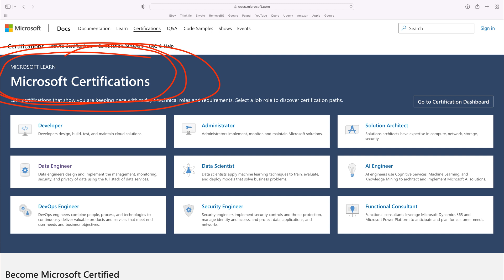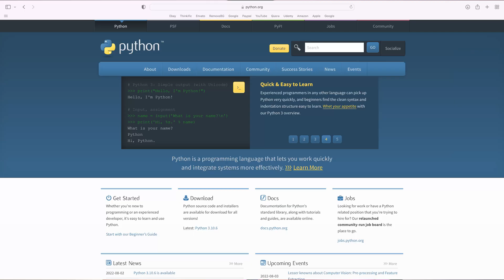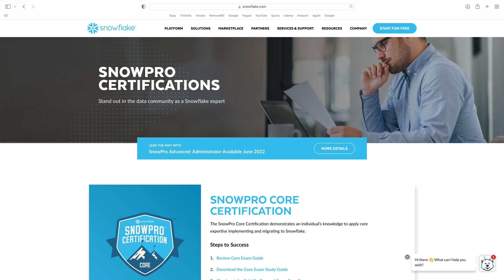The Truth About Data Certifications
Let's talk about CERTIFICATIONS one more time.

Let's discuss the fastest and most affordable approach to attaining your for role as a data analyst.